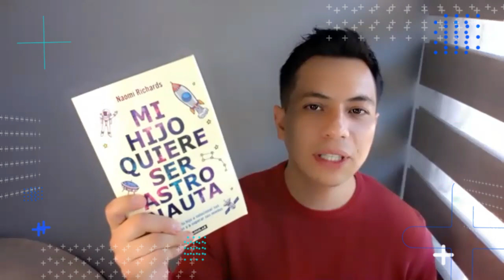EL NYDO: RIVALIDAD ENTRE HERMANOS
La tribu NYDO recibe la historia de dos hermanos que por diversas razones tienen conflictos frecuentes y nos comparten consejos útiles para que las madres y padres de familia asuman un papel de mediación y  diálogo; así como para fomentar una convivencia sana y equilibrada.